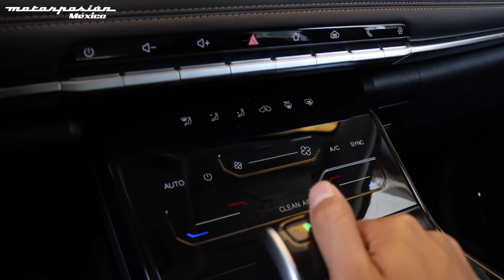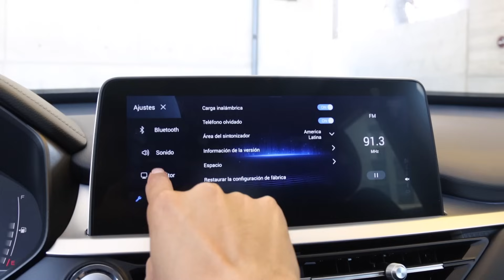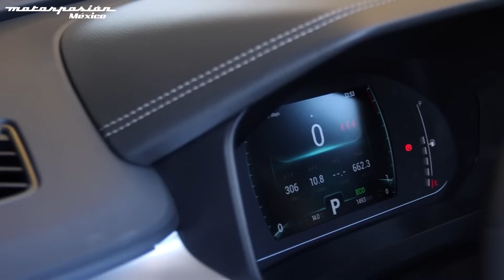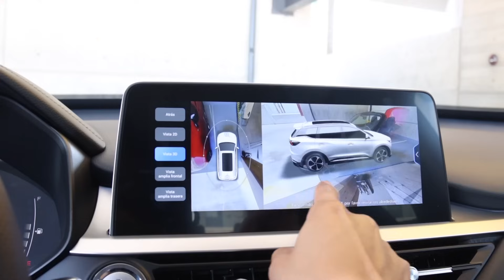Chirey Tiggo 7 Pro, a prueba: un SUV compacto que llega a México desde China con pasos sólidos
Una nueva marca de autos está a punto de llegar a México. Chirey, proveniente de China y conocida mundialmente como Chery, prepara su llegada a nuestro país este verano, y lo que nos adelantan promete bastante. La firma china viene con ganas de llevarse una buena rebanada de las ventas de autos en México, y el Chirey Tiggo 7 Pro planea convertirse en uno de los más populares de la gama. ¿Tiene lo necesario para plantar cara a modelos de carácter global? Lo tuvimos a prueba antes de su lanzamiento.